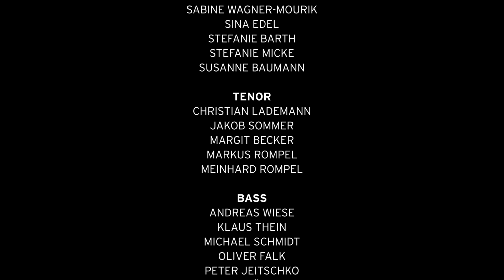Not Ready To Make Nice (Dixie Chicks) – Virtueller Chor You'N'joy Cäcilia Lindenholzhausen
Dieses Video-Projekt "Not Ready To Make Nice" wurde als virtueller Chor während dem ersten Lock-Down der Corona-Pandemie in 2020 produziert.

Chor: You'N'joy Cäcilia Lindenholzhausen
Leitung: Matthias Schmidt
Arrangement: Oliver Gies
Produktion: Christian Lademann, Alisa Penner und Melanie Falk